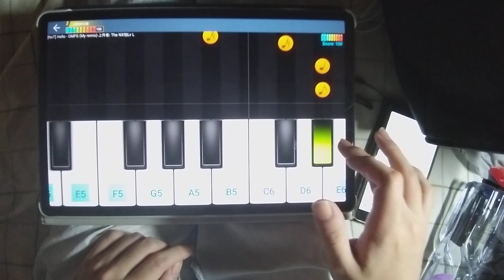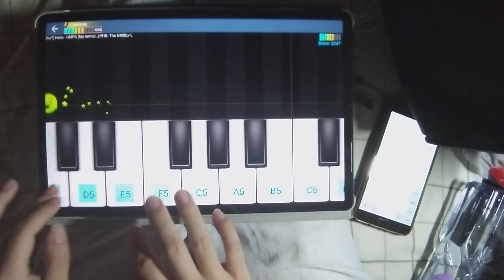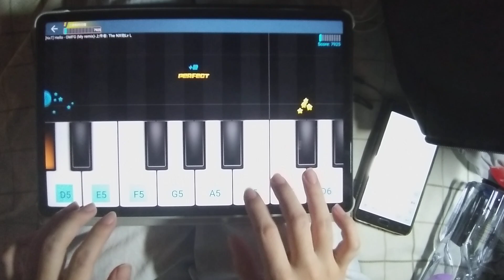16-8-2023 [NxT] Hello - OMFG (My remix) - Perfect Piano Survival Mode